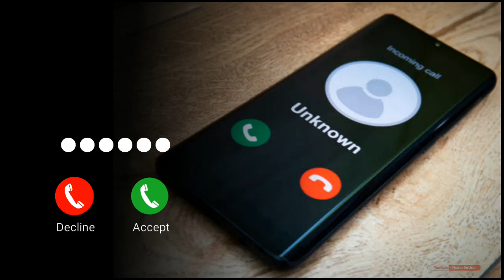Notification ringtone - New ringtone for 2023 | Ring tones call new 2023